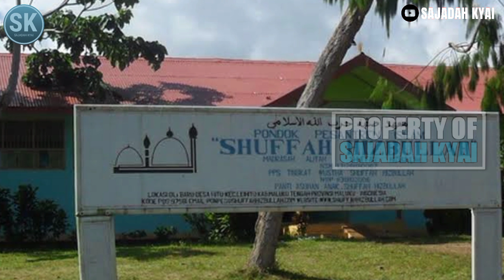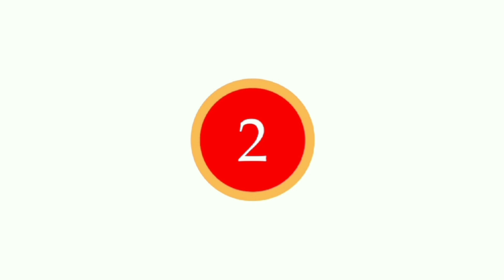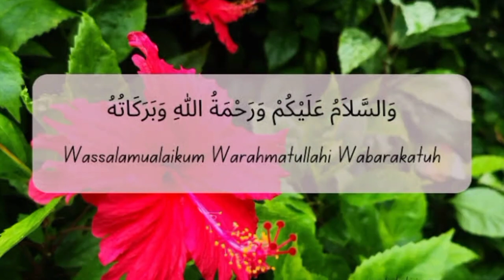Mengedepankan PENDIDIKAN AKHLAK Bagi PARA SANTRI⁉️Inilah 7 PESANTREN TERBAIK di MALUKU‼️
Pondok Pesantren Terbaik di Provinsi Maluku.

Wilayah dengan julukan kepulauan rempah ini menjadi salah satu wilayah yang banyak dikunjungi para pedagang dari dalam maupun luar negeri. Oleh karena itu, pertukaran budaya di sini cukup berkembang pesat, salah satunya dalam bidang agama.

Sebagai agama mayoritas, Islam berkembang cukup pesat. Berikut ini akan dibahas daftar informasi tentang pondok pesantren yang ada di wilayah Maluku.

Sebagai salah satu tempat penyebaran Agama Islam, pondok pesantren di wilayah Maluku tersebar hamper di semua wilayah di Maluku. Jumlah pemeluk agama islam disini sebesar 52,85 persen dari keseluruhan jumlah penduduk.

Selain pondok pesantren di atas, cukup sulit menemukan data terkait dengan pondok pesantren jawa tengah. Pasalnya, tidak semua pondok pesantren memiliki website dan diulas secara detail melalui media internet.